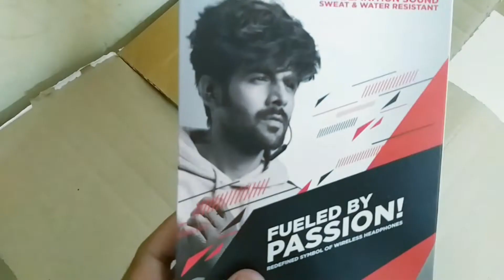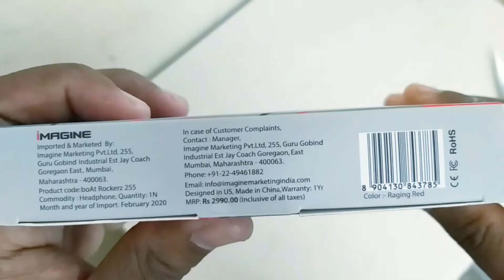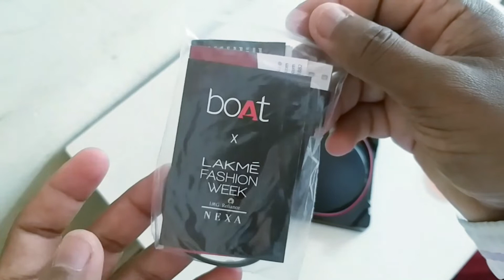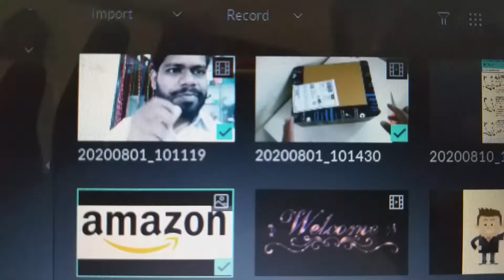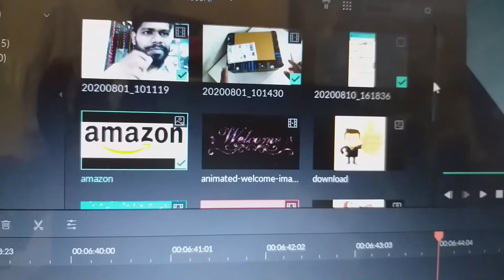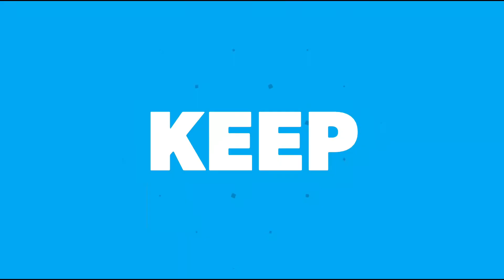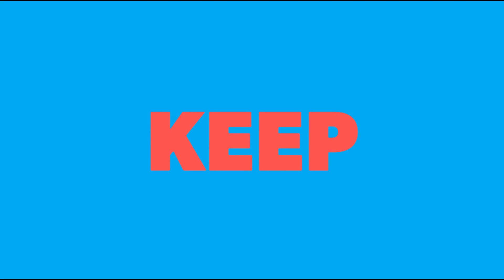Boat Rockerz 255 Sports Bluetooth Wireless Earphone🔥🔥Honest & Detailed Review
This is the best and honest detailed review of boat Rockerz 255 sports Bluetooth wireless earphones after 10 days of use.
boat Rockerz 255 sports Bluetooth wireless earphone  Unboxing and review

If you have any serious queries and you want to talk with me personally. If you want me to help you with any matter then you can book a 1to1 call here.

The products I use and want to buy

1) All India Board Result 2020: 10th & 12th .bit.ly/resultlil
2) PDF Reader Lite - Dark Mode .bit.ly/pdfdark
3) WhatsApp Status Saver 2020 .bit.ly/whatsapplil

I THANK ALL OF MY SUBSCRIBERS FROM THE BOTTOM OF MY HEART AND I WISH FOR YOU ALL A GREAT LIFE AHEAD, KEEP LEARNING, KEEP TEACHING.

best boat bluetooth headphones
boat 225 earphones croma
boat 275 vs 255
boat earphones list
boat headphones rockerz
boat rockerz 255 shopclues
boat rockerz 255 sound quality
boat rockerz 255 sports bluetooth paytm
boat rockerz 255 sports bluetooth wireless earphone
boat rockerz 255 sports bluetooth wireless earphone best price
boat rockerz 255 sports bluetooth wireless earphone lowest price
boat rockerz 255 sports bluetooth wireless earphone manual
boat rockerz 255 sports bluetooth wireless earphone paytm
boat rockerz 255 sports bluetooth wireless earphone price
boat rockerz 255 sports bluetooth wireless earphone price in india
boat rockerz 255 sports bluetooth wireless earphone review
boat rockerz 255 sports bluetooth wireless earphone service center